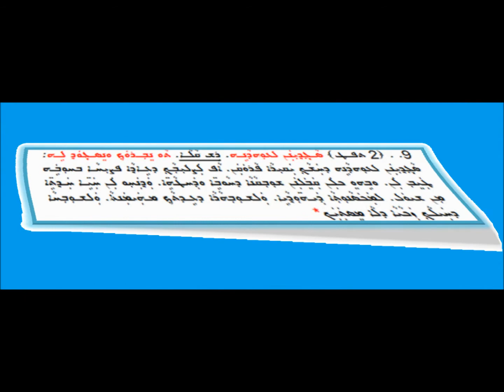Sagdeanan Laohdanai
قالا ܣܓ݂ܕܝܢܢ ܠܥܘܗܕܢܗ
من ألحان الطقس الكلداني